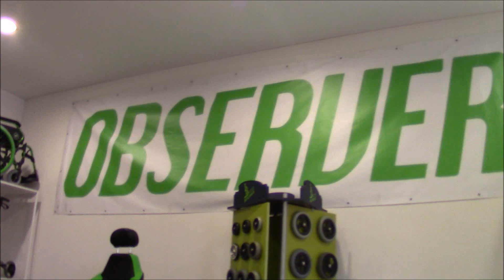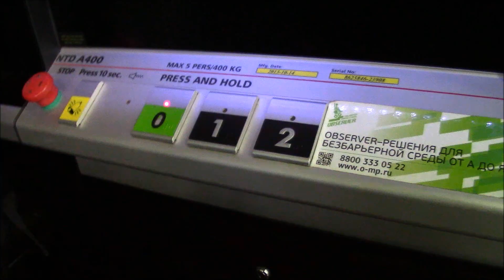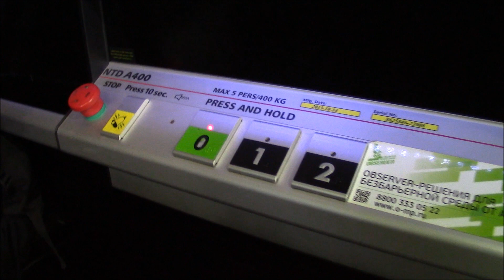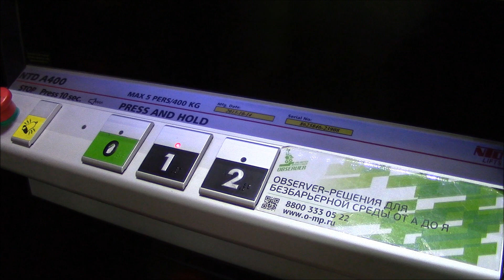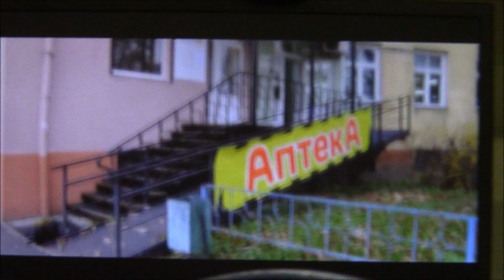мы в гостях)) Обсервер и Роман Аранин ( чать 2)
мой канал в ютуб

фейсбук

 паблик

 мои причёски

 группа в мою поддержку